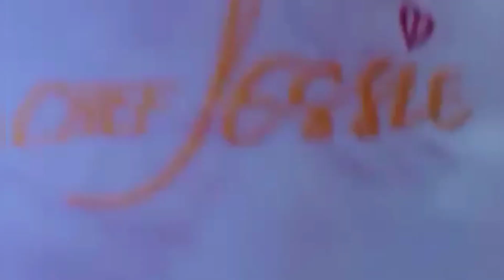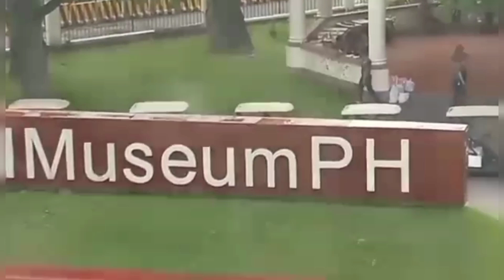THE INAUGURATION PREPARATION national museum part 1